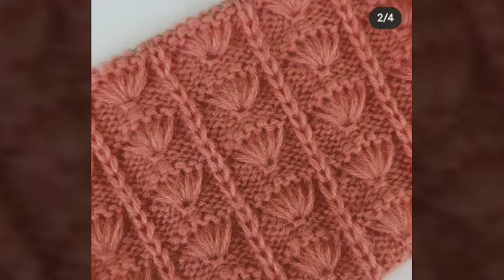latest knitting stitch pattern ideas for ladies cardigan/ jacket /baby sweater February 2023